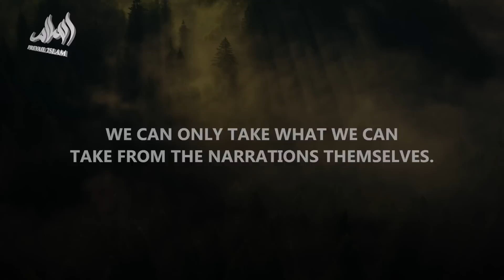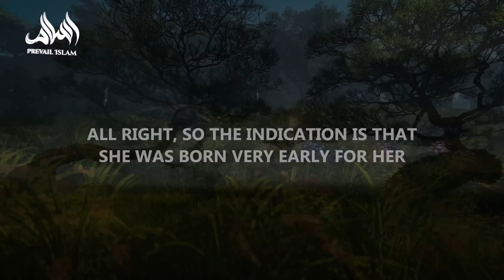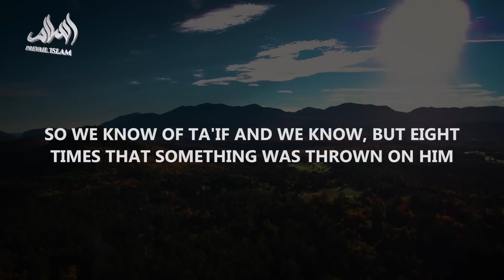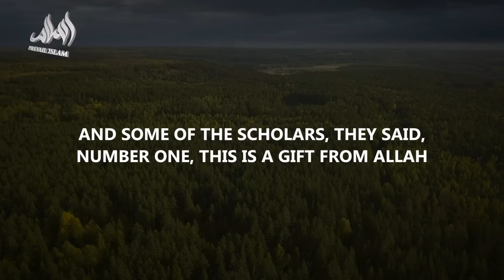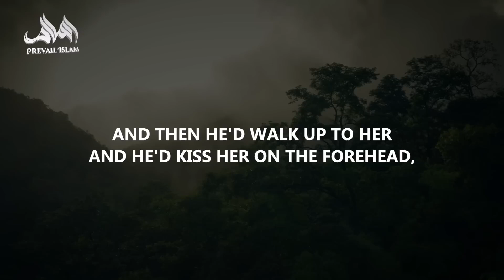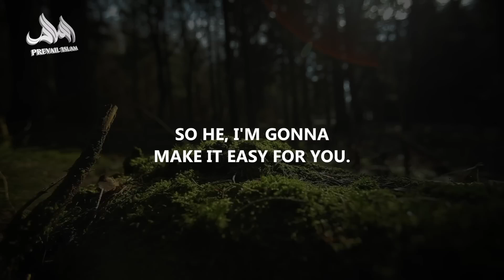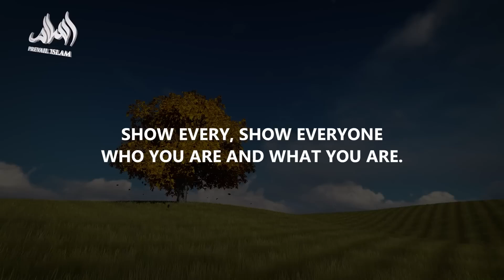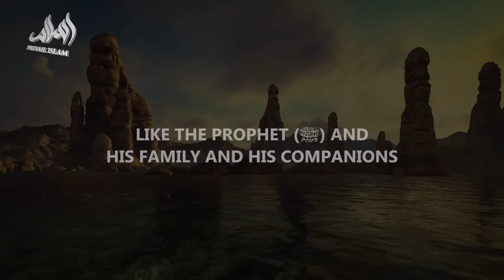The untold story of Fatima RA and Ali RA A marriage like no other_ Islamic stories